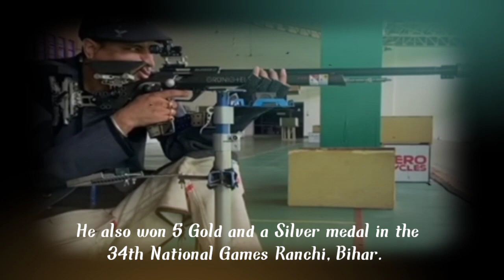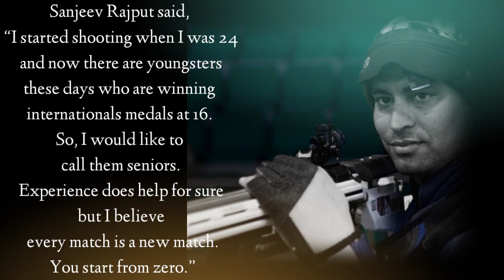SANJEEV RAJPUT: The Evergreen Shooter for Indian Navy | Target Tokyo: Ep. 8 | Shooting | KheLoVerse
At the age of only 18 he joined the Indian Navy. If you are looking for experience in the highly talented young Indian shooting squad, here you go! ISSF World Cup and Commonwealth Games Gold medalist SANJEEV RAJPUT, serving Indian shooting team for almost two decades, will be competing in 50m Rifle 3 Positions event. Here's an overview of his long decorated career and his Olympic prospects.

Original Article By: Subhadeep Indra
Video Edit: Joyashree Mandal
Audio By: Sweta Chakraborty
Support: Team KheLoVerse

Original Background Music:
1. Stories of My Imagination by Whitesand
2. Atlas by Infraction

Our primary focus is to highlight those who deserve spotlight in the field of sport but do not get enough of it. If you want to be part of the initiative, do share the videos as much as possible.